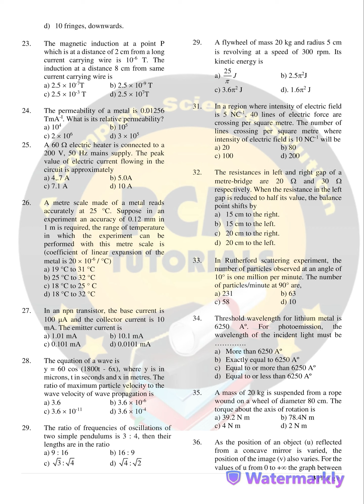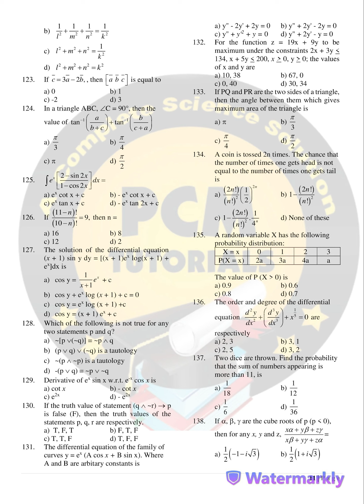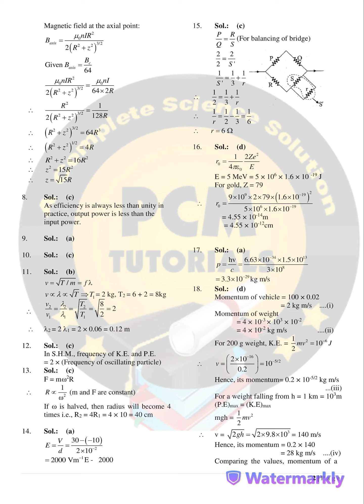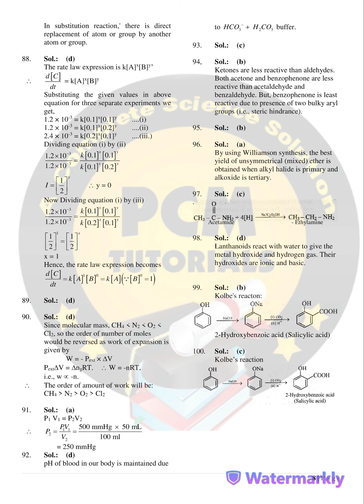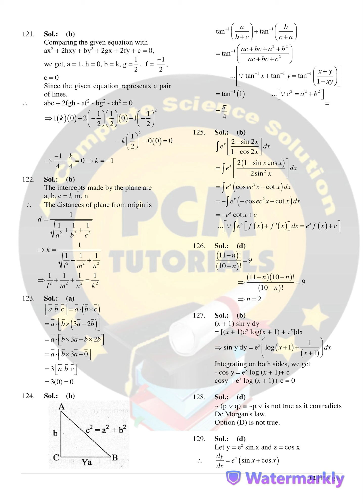MHT CET PCM MOCK TEST 4